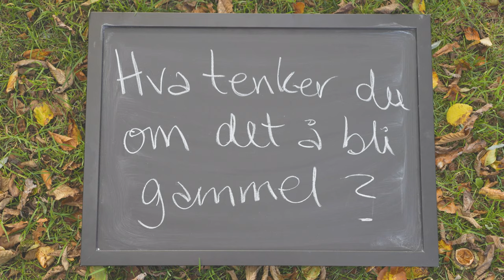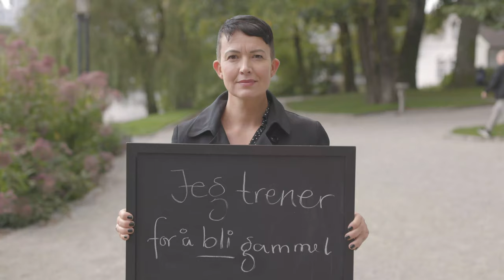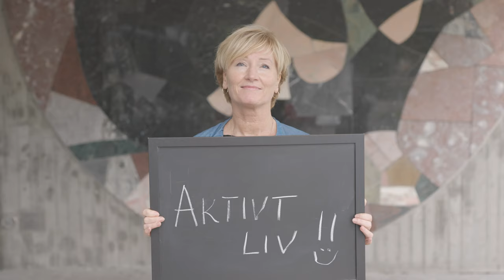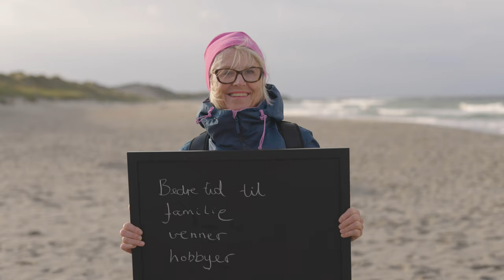Hva tenker du om å bli gammel?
1. oktober markerte KS' den internasjonale dagen for eldre. Vi spurte ulike mennesker i alderen 7 til 88 om deres tanker om det å bli gammel.

Det viser seg at det å bli gammel kan bety mange forskjellige ting.

Denne videoen har vi laget som en del av vårt arbeid med aldersvennlige lokalsamfunn. KS har fått ansvaret for å jobbe med aldersvennlige lokalsamfunn, som en del av regjeringens arbeid med Leve hele livet.

I arbeidet med aldersvennlige lokalsamfunn er tverrsektorielt samarbeid og medvirkning i sentrum. KS har bygd opp et nettverk av kommuner, laget verktøy; håndbok, veikart, nettsider og filmer.

Du kan lese mer om vårt arbeid med aldersvennlige lokalsamfunn på